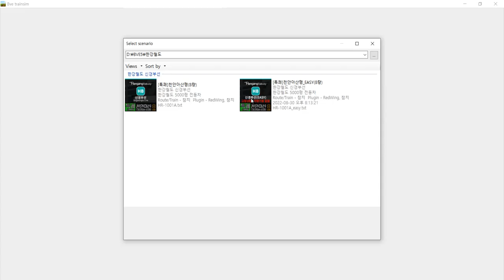BVE5 한강철도 용산~안양시청